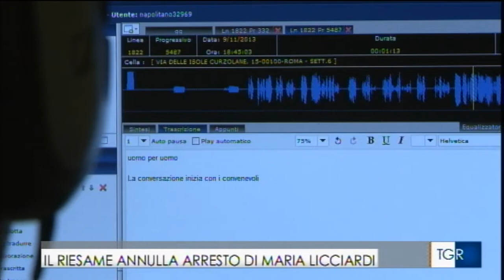Scarcerazione Maria Licciardi - TGR - Avv. Dario Vannetiello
Servizio TGR Campania del 12 luglio 2019